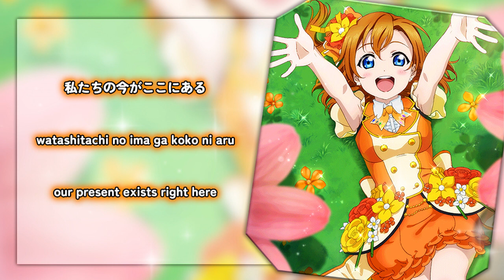Aishiteru Banzai! (愛してるばんざーい!) - Kousaka Honoka Solo ver. [KAN/ROM/ENG Full Lyrics]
Aishiteru Banzai! (愛してるばんざーい！ lit. I Love You, Hooray!) is μ’s second song for their fourth single as well as an insert song in Love Live! School idol project Season 1 Episode 1, sung by Maki Nishikino, and Season 2 Episode 13, sung by µ's. It was released on February 15, 2012. It is also included in μ's Best Album Best Live! Collection, the Love Live! School idol project Season 1's original soundtrack Notes of School idol days, and Season 2's original soundtrack Notes of School idol days ~Glory~.

The song is written by Hata Aki, composed by Yamada Takahiro, and arranged by Shimizu Teppei.